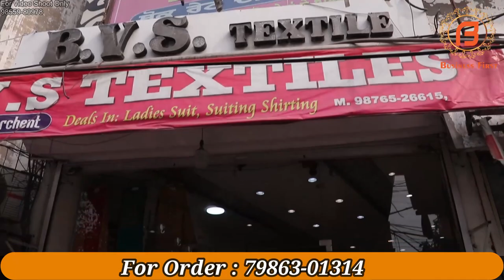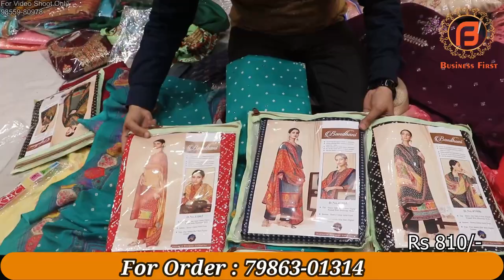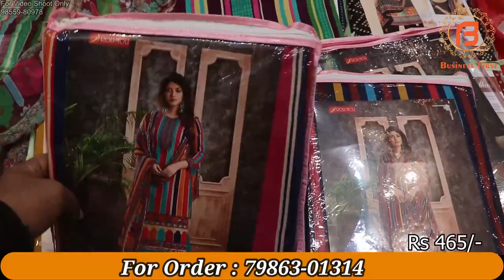तूफानी बारिश से धमाकेदार सूट | BVS Textile का जबरदस्त धमाका | Ludhiana Wholesale Market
Shop Address-
Name : BVS textile

Address : Near Gurdwara Dukh Niwaran Sahib, Field Ganj, Ludhiana

वीडियो बनवाने के लिये मेल कीजिए

Camera :-
Camera 2 Used For Video : Sony A 6400
Camera 3 Used For Video : Canon 200D

Channel Keywords
Ludhiana wholesale market
ludhiana
ludhiana market

ludhiana
ludhiana market
gaisala road
gausala road
madhopuri market
ludhiana city